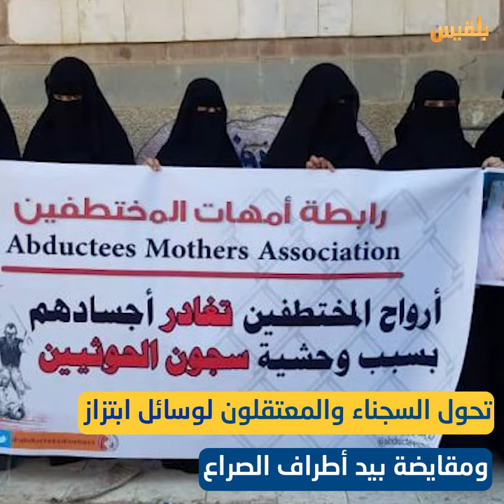انقذوا_سجناء_اليمن SaveYemeniPrisoners